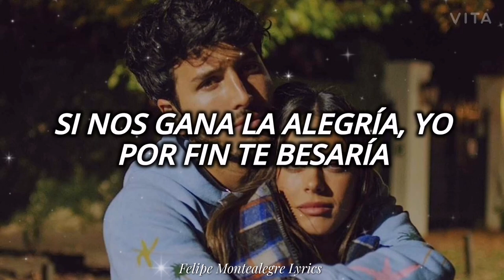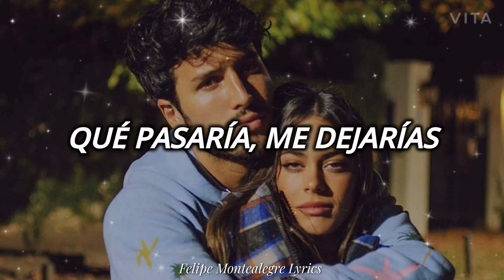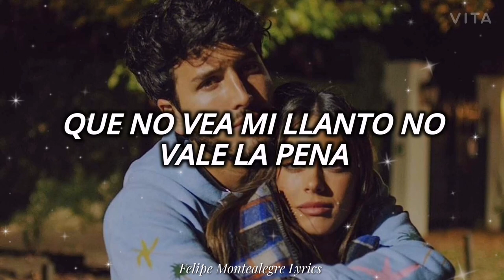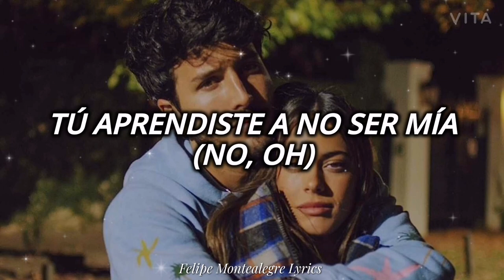Sebastián Yatra, Mike Towers - Pareja del Año (Letra)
Hola chic@s, espero que les guste el video.

Sebastián Yatra, Myke Towers - Pareja del Año (Official Video)

Lyrics:
Uooo, Uooo, mmm,

Que tan loco sería si yo fuera el dueño de tu corazón por solo un día,
¿Qué pasaría?, podrías ver entre él y yo quien ganaría,

Seríamos la pareja del año, cuanto te extraño,
Y a mi todo el mundo me decía, que pasaría, me dejarías,

Si me dieran solo 24 horas yo la aprovecho,
Juro que yo voy a hacerte cosas que nunca te han hecho
Ya yo me cansé de ser amigo con derechos, yo tal vez no te merezco
Pero no hay ni que decirlo, si nos juntamos seríamos la pareja del siglo
Ponme ya a capella me da con introducirlo, navaja doble filo,
Cortamos y los videos me dio con reproducirlo

Simplemente todo, ahora quedo en la nada
Se lo hacía allá, los ojos la miraban,

Y no tenerte me hace daño,

Es a mí, mi depresión, de ver una foto tuya y verte en la televisión,
Puede ser que me destruya la mente, detente,
Como dice la canción que no meten preso a nadie por robarse un corazón,
Sufriendo y llorando de pena,
Que no, ya mi llanto no vale la pena,
Yo no tengo alas, pero tu si vuelas,
Se vuelve la mala de nuestra novela,
Me tienes sufriendo y llorando de pena,
Me quitas la pista y me quedo a capella,

Yo tenía otra melodía, de lo que resultaría,
Maldita monotonía, fue culpa tuya? ¿O fue culpa mía?,
Yo aprendí a vivir con celos, tu aprendiste a no ser mía,
Solo queda ser sincero, yo te quiero todavía.

Music video by Sebastián Yatra, Myke Towers performing Pareja Del Año.

Letra de Pareja Del Año - Sebastián Yatra feat. Myke Towers
'Pareja del año', de Sebastián Yatra y Myke Towers